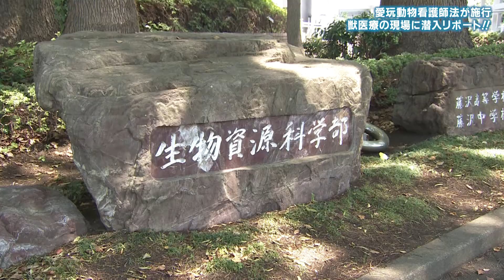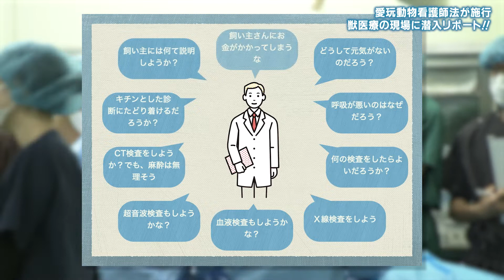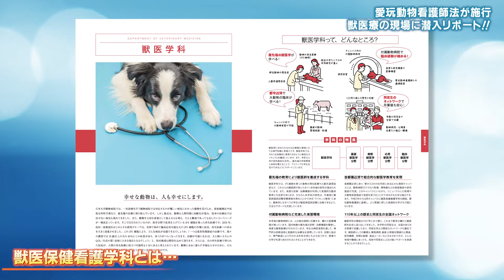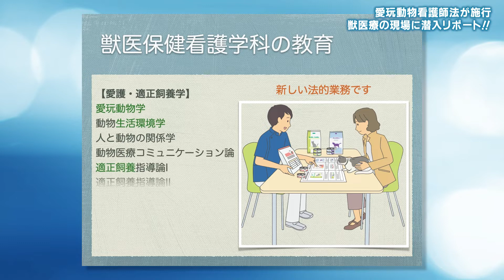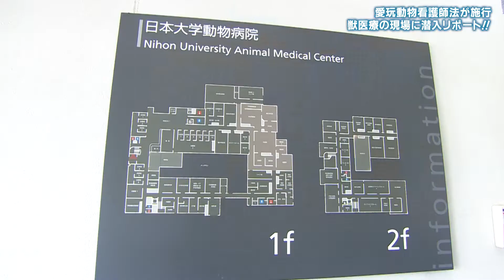愛玩動物看護師法が施行 獣医療の現場に潜入リポート！【tvk「NEWSハーバー」】